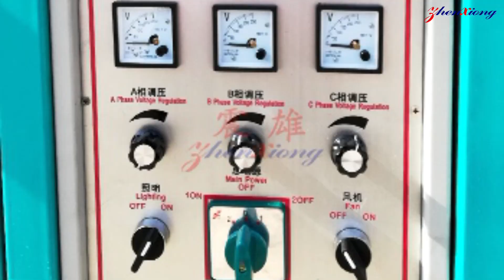Automatic welding machine of refrigerator door gasket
The seal strip welder is mainly used for welding the seal strip at 90 angles. It uses today's advanced programmable control technology, stable and reliable.
Main parameter: Overall dimensions：1840*1300*1220mm
 Horizontal clamping stroke：50mm
Vertical travel：98mm
Total power of the system：2.1KW
Electric heat system power：1.95KW
Work efficiency：500-600Set/class
 Major dispositions: PLC
 control system：OMRON
 Photoelectric switch：OMRON
 Pneumatic components：SXPC